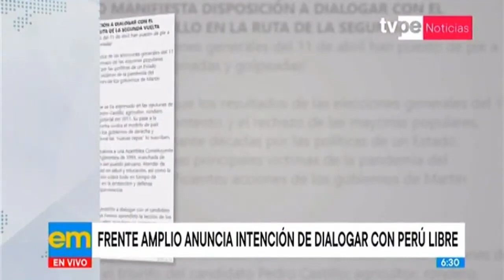Frente Amplio anuncia intención de dialogo con Perú Libre